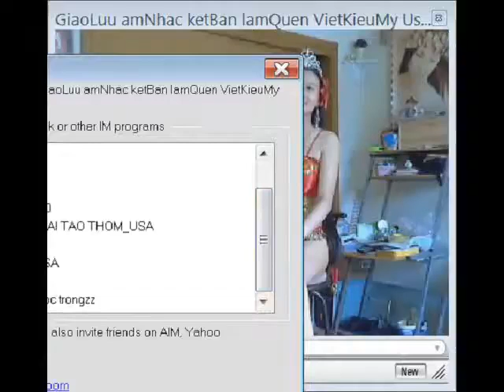130412 140723 HUYEN THOAI NU HOANG THANH NU TRAI TAO THOM USA PALTALK CHI 3 NGOC SON